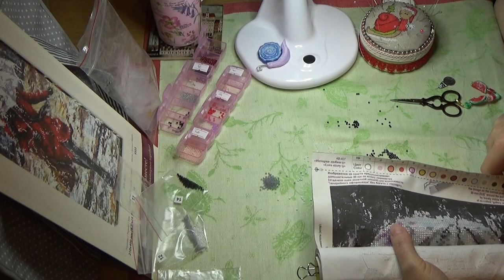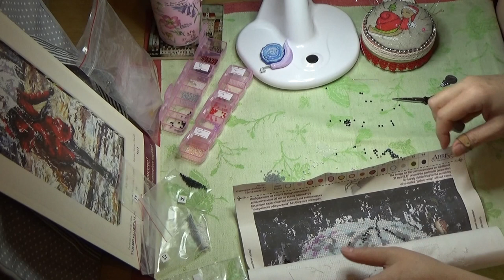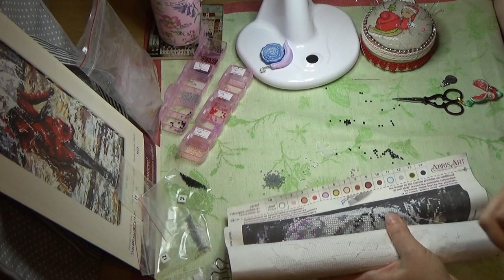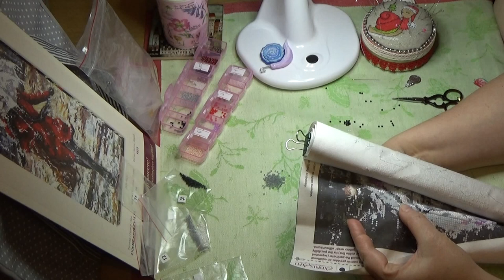Тэг "Вышивальный парадокс"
Благодарю за вопросы Дашу:)

Вопросы:
1. Я вышиваю, но не вижу готовую работу у себя в интерьере. Бывало ли у вас такое и, если да, то расскажите о судьбе таких работ.
2. Я знаю, что очень быстро остываю к определенным сюжетам, и вкусы у меня постоянно меняются, но все равно покупаю 25 набор в свою коллекцию.
3. Очень нравится картинка, но вышивать бы такое не стала. Бывало?
4. В наборе dmc и в моточках dmc, а цвета разные. Бывало ли у вас такое и, если да, то с какими производителями?
5. Нравится как выглядит работа на определенном каунте, но ненавижу на нем вышивать! Бывало?
6. Очень хочется отшить парную работу или триптих, есть специальное место на стене, но после отшива первой вторую и третью вышивать уже не хочется. Что делаем?
7. Я вышиваю долгострой только из принципа его закончить, но не хочу его вышивать. Это про вас?
8. Подарили набор, сюжет не нравится, вышивать не хочется. Но передарить или продать рука не поднимается, это же подарок. Бывало ли такое?
9. Главное для меня это, как выглядит лицо работы, но в процессе отшива всегда думаю: как же там моя изнанка, и пытаюсь вышивать идеальной изнанкой. Это про вас?
10. Мне нравятся определенные цвета и оттенки, но вышивать ими не люблю. Это про вас?